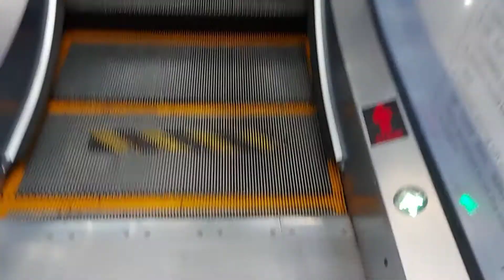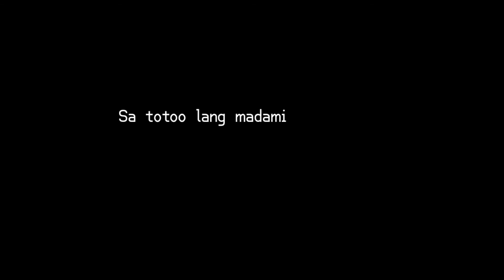UNBOXING MOBILE PHONE HOLDER STAND OR MIC HOLDER STAND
Hello Everyone! It's me Lelegurl I bought mic holder stand or mobile phone stand at the mall because my tripod was broken. outside price is cheaper than mall 😏 i have no choice only the mall was open that time. keefsafe everyone i hope u like this video thank u for watching 💙